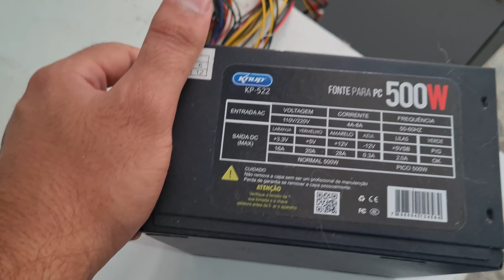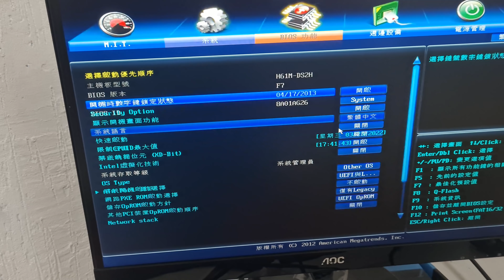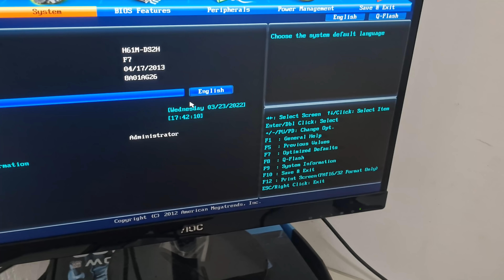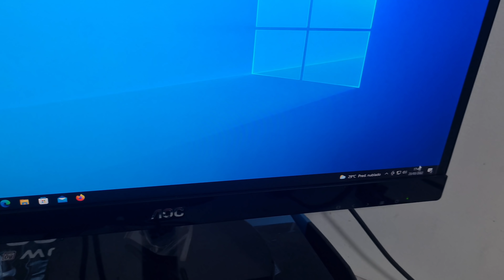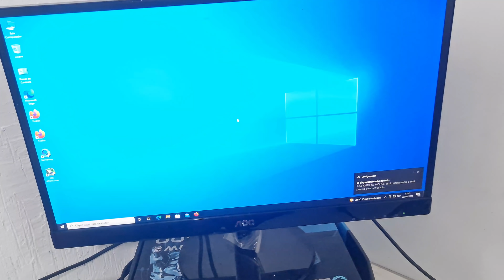GANHEI UM PC COM A FONTE PRESA NO ARAME !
Pagina No Facebook
Email Para Contato
CANAL DE GAMES DO XANDÃO